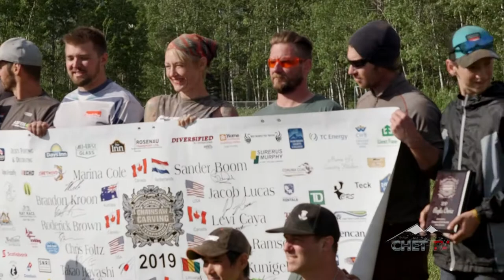Chainsaw Carving Final Day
The Chainsaw Carving Competition comes to an end Saturday Jun 9th. Watch the video to see the completed carvings, awards and quick carve.